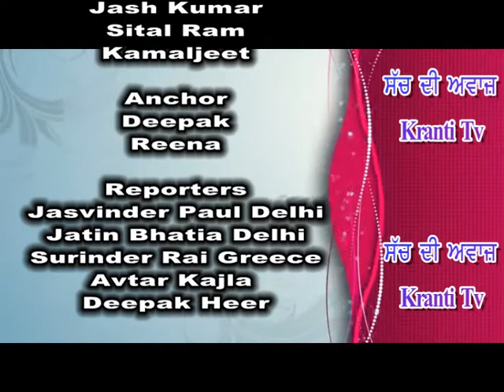Thanks : Dr Pardeep Kumar (Advocate)